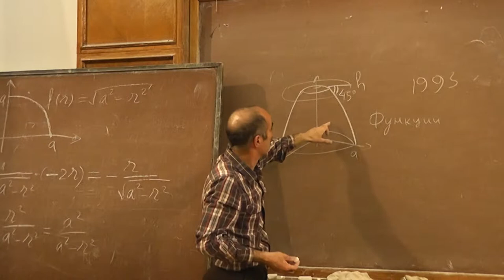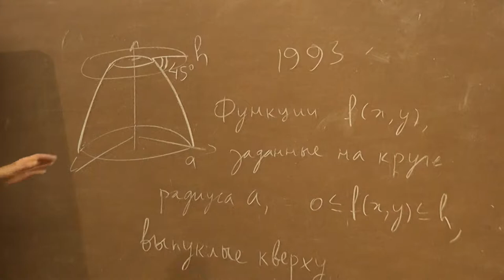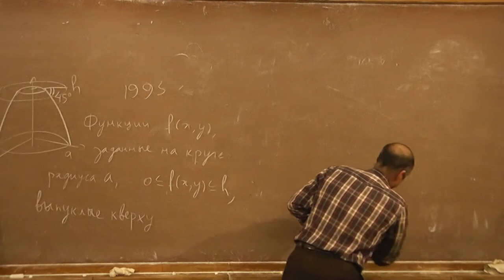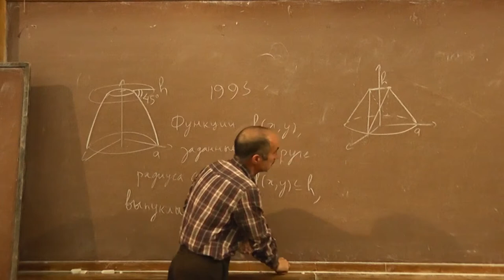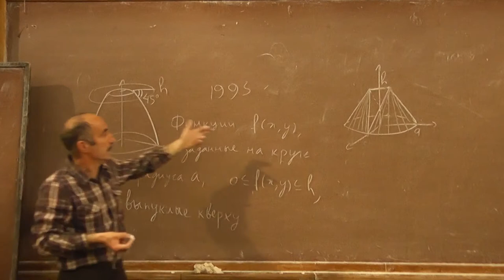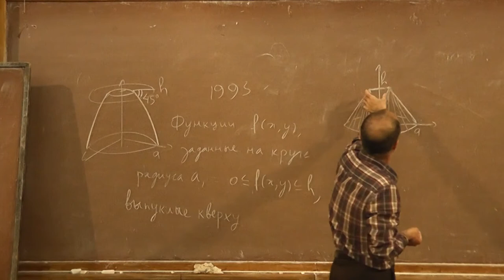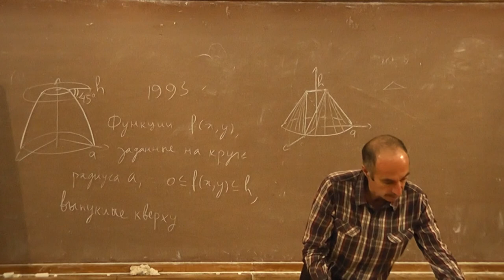11 Неосесимметричное выпуклое тело